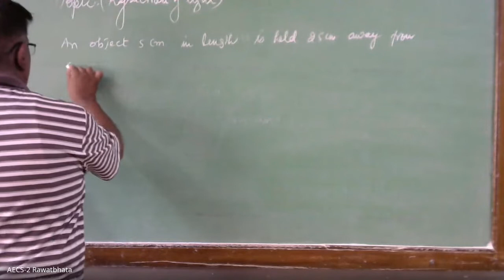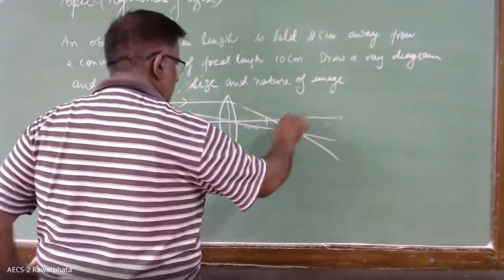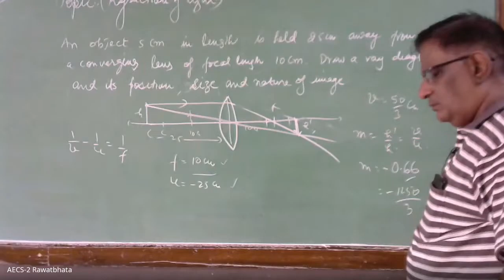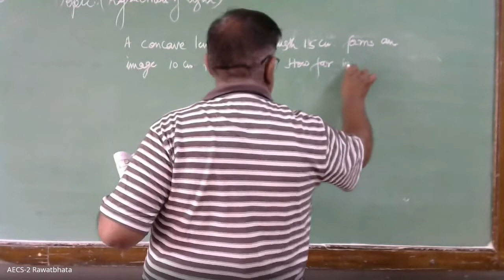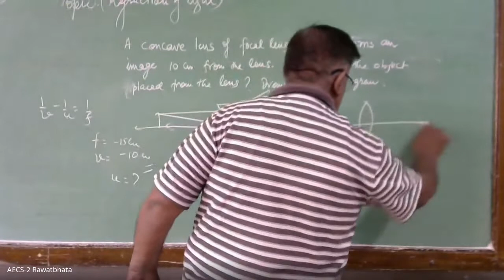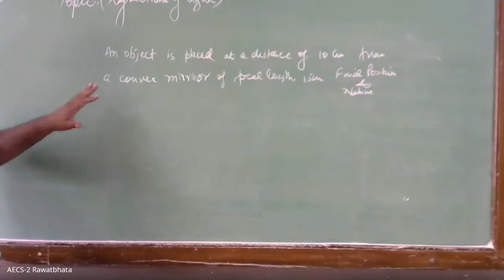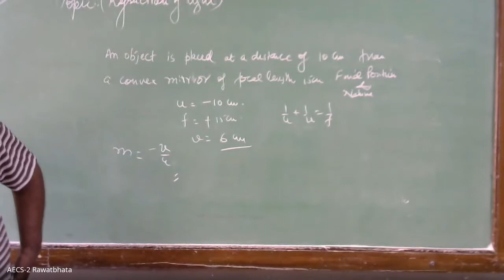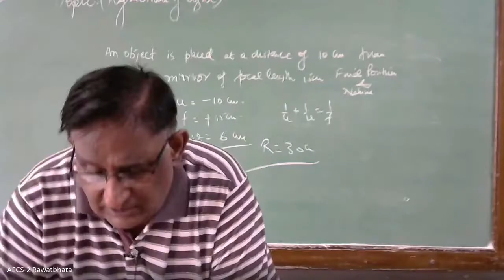Class X/Mathematics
AECS-2, Rawatbhata